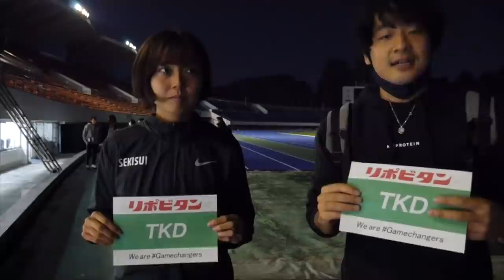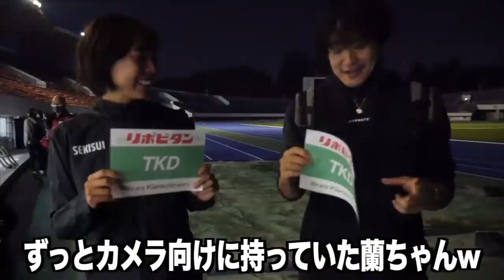【超大物アスリート続々出演!】今年1番のビックニュースを教えてください！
編集TKD